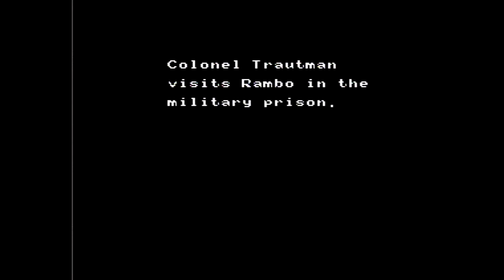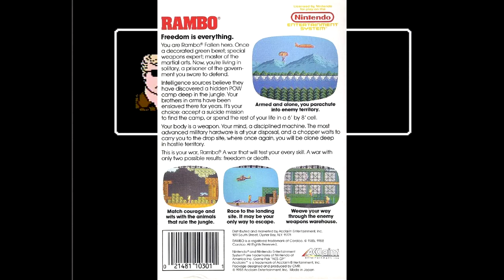5 Min NES Gameplay reviews # 24 Rambo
Not bad not bad

Rating 8.5/10
putting this one up for further Review

1.Is it fun  1/1
2.Does it have good controls .5/1
3.Is the music good .5/.5
4.Does it make me want to play for more then 15 mins 1/1
5.Are the graphics good 0/.5
6.Can you play it without the manual/internet 1/1
7.If it's over an hour long can you save 1/1
8.Does it have cheap A.I or level design .5/1
9.Is it fun to figure out 1/1
10.Is the cover appealing  .5/.5
11.Is the game box deceiving or true .5/.5
12. Is it fun for kids/teens .5/.5
13.Is it fun for me now .5/.5

Website and link to where you can buy the manga I've made